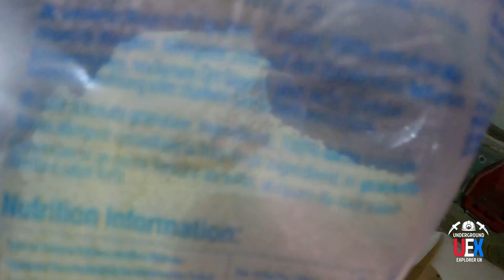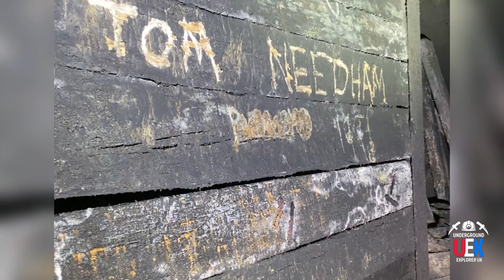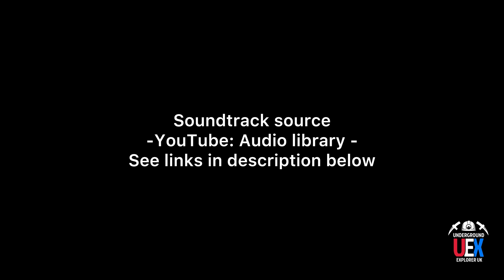A MARVEL OF MINING ENGINEERING: The Square Shaft in Boundary of 2 Mines.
Follow us in this part 2  adventure as we go continue to  explore  the depths of this 1980s fluorspar Mine in Derbyshire into the boundary of the old Lady mine dating back from the 1960s

Also featuring the LR40R 2.0 flashlight with an impressive 15000 lumen of power :